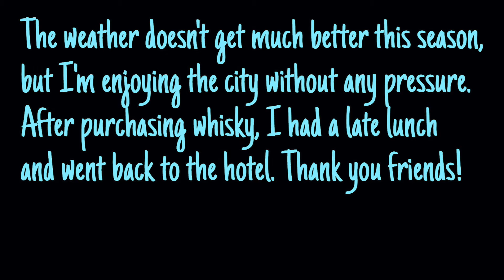How to be Playing alone in Queenstown New Zealand South Island クイーンズタウンで一人遊びする方法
I was playing alone in Queenstown due to bad weather. Check it out! I'd really appreciate it if you could give me a "thumbs up" and leave a "comment" below. See you in my next video!

悪天候のため釣りはぜず、クイーンズタウン で遊んでいました。
ボタン」で引きこもりの応援をよろしくお願いします。下に「コメント」を残してくれると嬉しいです。

★Fly Fishing trip to New Zealand South Island 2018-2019 フライフィッシング ニュージーランド

★Pro Hikikomori Fly Fishing Trout Compilation ① in New Zealand プロの引きこもり ニュージーランドでフライフィッシング

★Pro Hikikomori Fly Fishing Trout Compilation ② in Hokkaido, Japan プロの引きこもり 北海道でフライフィッシング

★MUSIC
Can You Handle Me - Harper Rey feat. Anya Gold

I'll share you my "Hikikomori" life in this channel. I'm a fly fisher and Professional "Hikikomori" with retired life. I also want to make videos about Ferrari, Whisky and traveling all over the world. Born in Yokohama, JP, based in Pennsylvania, USA, Ebisu, Daikanyama, Nakameguro, Tokyo. I was not able to fit into society well so I chose to be the Pro Hkikomori. I bet that you can be what you want to be. Luckily for us, we can choose our own life freely. Give me a "thumbs up" and leave a "comment" in my video.

【プロの引きこもり】 引きこもりに捧げるチャンネルです。20代で起業し30代で引退、アメリカに移住しました。近い将来ヨーロッパにも拠点を作りたいです。世界中でフライフィッシングをするので年間1/3は、民泊、ペンション等を含むホテル暮らしをしています。人付き合いが苦手でうまく社会に適合できないので川と部屋に引きこもっています。